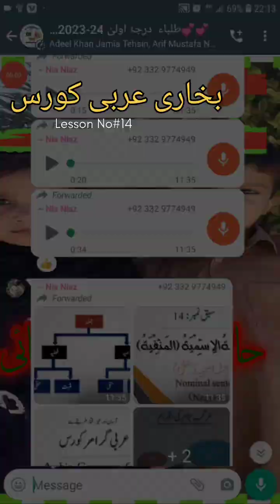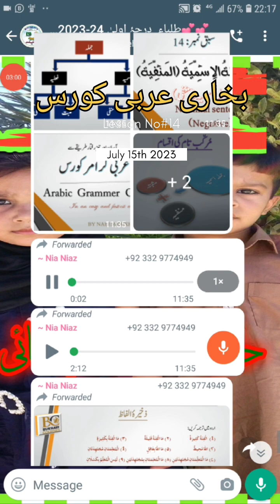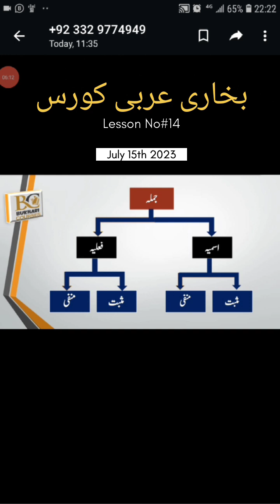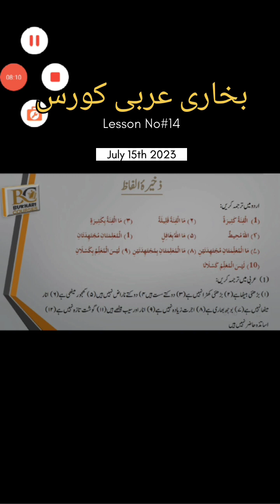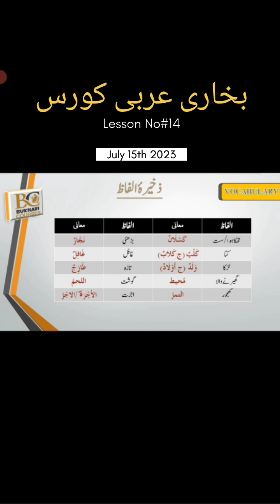عربی گرامر کورس@ سبق نمبر14@ جملہ اسمیہ (منفی ) @16 جولائی 2023 @مفتی نعیم اللہ بخاری صاحب